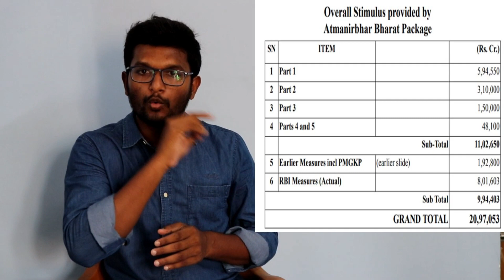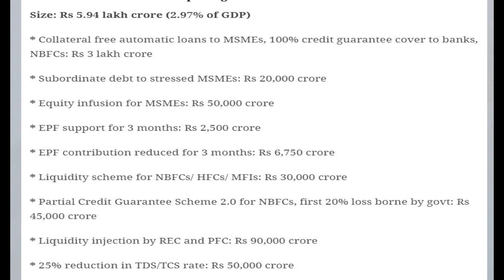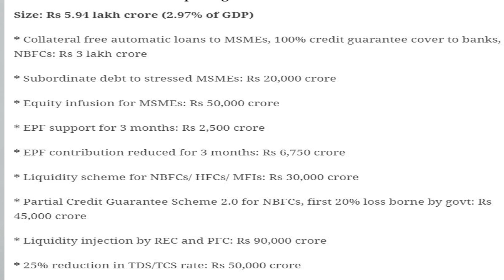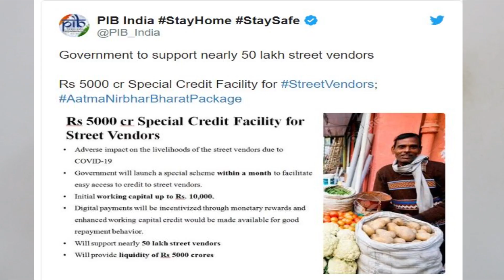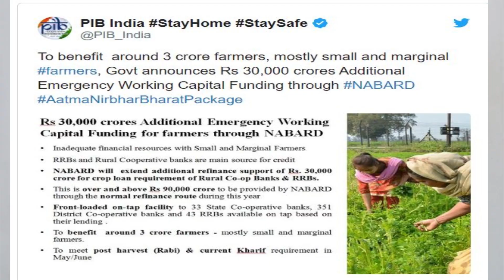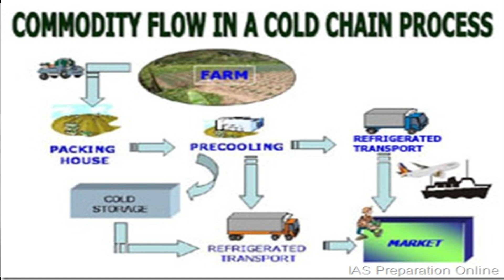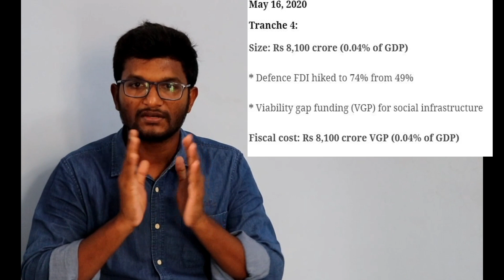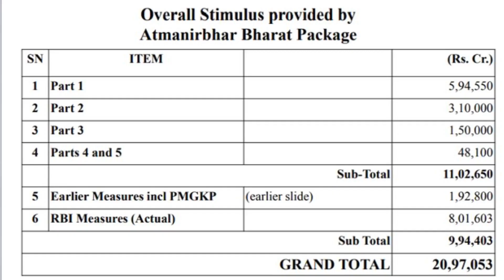20 lakh crore relief package|Explained in Tamil | Mithun